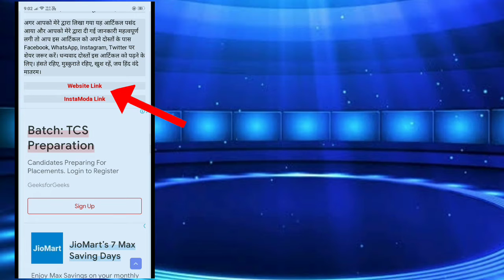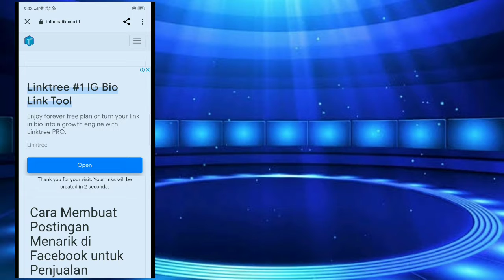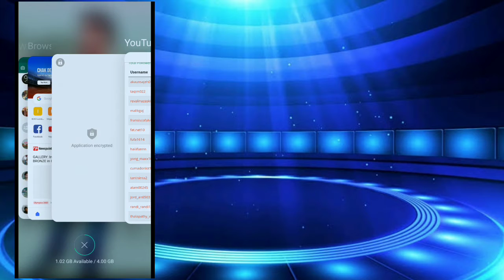How To Get 1 k Real Followers On Instagram In 1 Click | 💯 % Working Best Trick | Royals 2M